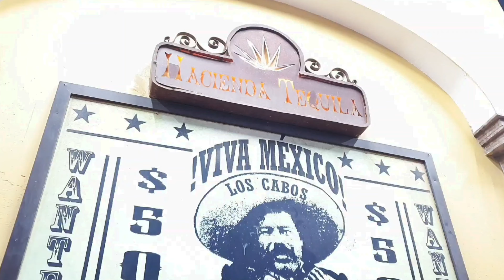Down town Cabo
Cabo san lucas cabo wabo fishing atv's zipline sunset dinner yacth and more